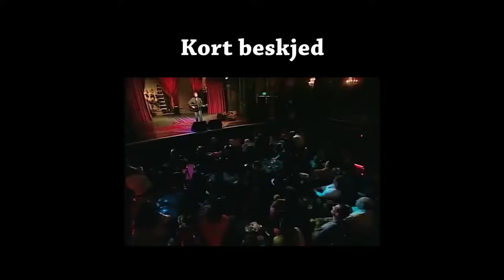Random Timed & Themed VLOG Episode 02 [Reupload]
Jeg og mine gode venn Marius drar til Oslo på konsert.
Håper du liker videoen :)

Stephen Lynch